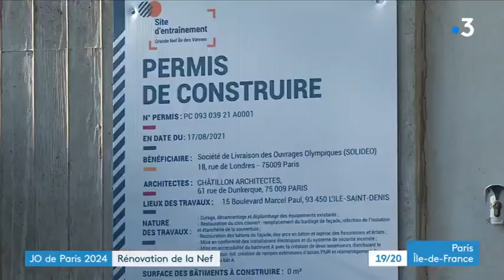La Grande Nef de l’Île des Vannes va s’offrir une seconde vie à l’horizon 2024